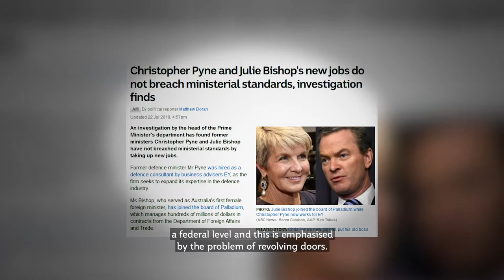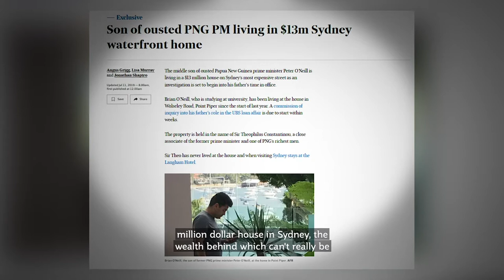Advice to the 46th Parliament: Integrity and Accountability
Professor A J Brown lists his top five integrity and accountability issues for the 46th Parliament, which he says is a "critically important place in time for integrity and accountability at a federal level".